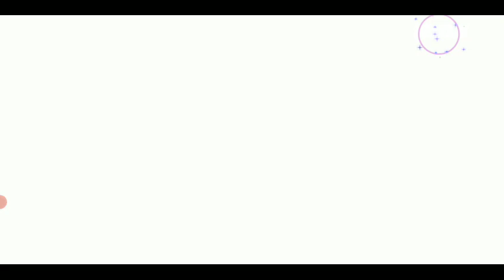【実況】メモリア #56 ～夢の旅人と双子の案内人～【ｽﾄｰﾘｰ&育成&ﾀﾜｰﾃﾞｨﾌｪﾝｽ】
キャラクター育成＆タワーディフェンス型ゲーム。
ノスタルジックな雰囲気に惹かれて始めました。
基本はNoCut･No編集でお届けしますww